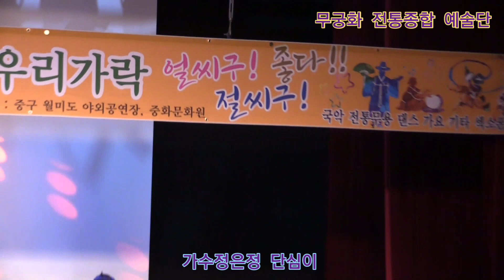가수정은정 단심이 원곡미 현 무궁화 전통종합 예술단 정기공연 한중문화관 특설무대